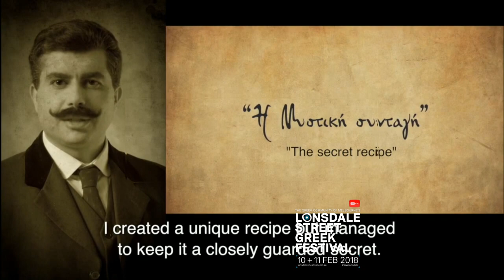Live Stream | Antipodes Festival 2018 | Greek Community of Melbourne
Live Stream: Antipodes Festival 2018 day 2 - afternoon program
live in melbourne at the 31st Lonsdale Street Greek Festival! Share the love!